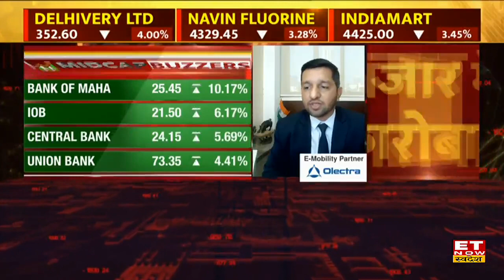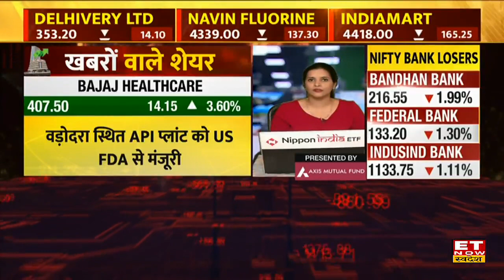IOB Share के साथ PSU Banks के किन Stocks को अपने Portfolio में करें शामिल? जाने Top Banking Stock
IOB Stock Outlook | Union Bank Share Price Today | Central Bank Stock Buy, Sell or Hold Recommendation | IOB Share Analysis |
Market Expert से जानिए किन PSU Banking Stocks में हैं मौजूदा स्तर पर ट्रेड का सही समय।